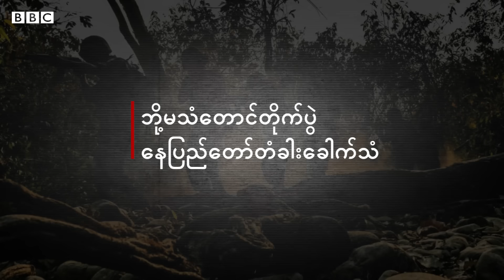နေပြည်တော်ခရီး နီးပြီလား - BBC News မြန်မာ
၂၀၂၃ ခုနှစ် စက်တင်ဘာ ၇ ရက် မှာအမျိုးသားညီညွတ်ရေးအစိုးရ - NUG ဘက်က ခုခံတော်လှန်စစ်ကြေညာတာ နှစ်နှစ်ရှိလာပါပြီ။ NUG ကာကွယ်ရေး
ဝန်ကြီးဌာနဘက်ကတော့ ဒေသတိုင်းမှာတော်လှန်ရေးစုဖွဲ့မှုတွေအားကောင်းလာပြီလို့ ပြောထားပါတယ်။
ဒီအချိန်မှာပဲ " လမ်းများအားလုံးနေပြည်တော်ဆီသို့ " ဆိုတဲ့လှုပ်ရှားမှုကို တော်လှန်ရေးအင်အားစုတွေဘက်ကကျယ်ကျယ်လောင်လောင်ထုတ်ပြောလာပါတယ်။ ပဲခူးရိုးမ နဲ့ ရှမ်းရိုးမတောင်တန်း နှစ်ခုကြားမှာမြို့တည်ထားတဲ့ နေပြည်တော်ကို တိုက်ခိုက်ဖို့ တော်လှန်ရေးအင်အားစုတွေဘက်ကဘာကြောင့်ရည်ရွယ်ကြတာလဲ။ စစ်ကောင်စီဘက်ကရော ဒီလှုပ်ရှားမှုတွေကို ဘယ်လိုတုံ့ပြန်လဲ။ ဒီရုပ်သံမှာ ကြည့်ရှုနားဆင်နိုင်ပါတယ်။